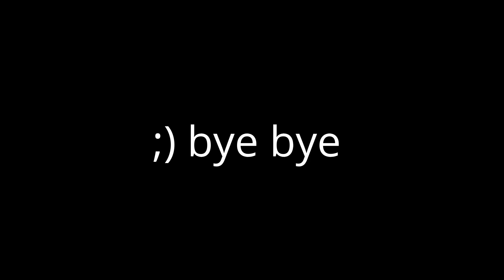KS VLOG #126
UWAGA: Motocykl uczestniczący w nagraniu posiada zmodyfikowany układ napędowy, przez co wskazania prędkościomierza są niemiarodajne. Wideo zostało poddane obróbce, przez co wrażenie dużej prędkości, czy powolnej jazdy jak i odległości od obiektów nie są miarodajne ("rybie oko kamery", zmodyfikowany klatkaż nagrania).

Nie wiem kto kierował motocyklem, komentarz głosowy został dograny w warunkach studyjnych ;)